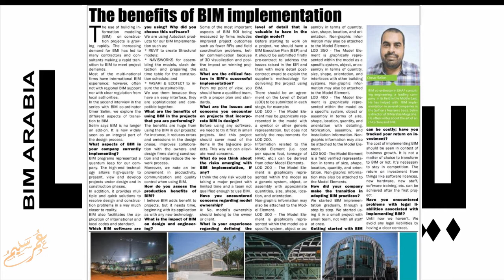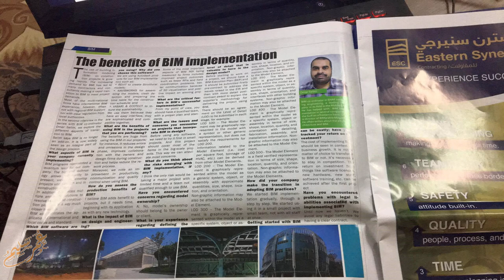بيم ارابيا 13 فوائد اعتماد البيم